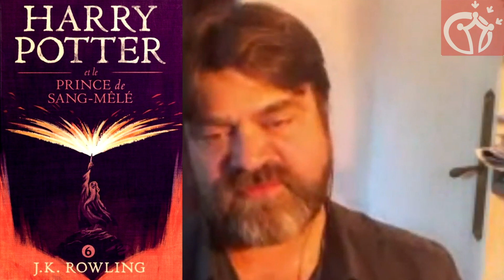Interview : Mais qui est Frédéric Souterelle ? - Partie 2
Sa voix est reconnaissable par ce grave très présent pour Kratos dans les deux derniers jeux vidéos "God of War" ou ce petit ton filou et séducteur même très direct d' Euron Greyjoy dans la série "Game of Thrones".

Alors ce n'est pas une voix mais des multitudes qui peuvent germer du talentueux comédien Frédéric Souterelle.

Que ce soit derrière un micro en studio pour doubler un personnage ou sur scène à la rencontre du public Frédéric livre de magnifiques performances et incarne avec justesse ses rôles.

Le studio de doublage, la scène de théâtre et le plateaux de tournage font partie intégrante de son métier de comédien.

Acteur dans l'âme, Frédéric Souterelle, se confie sans détour lors d'une interview en visio.

Partez à la découverte de ce personnage haut en couleur dans la première partie de notre entrevue : Mais qui est Frédéric Souterelle ?